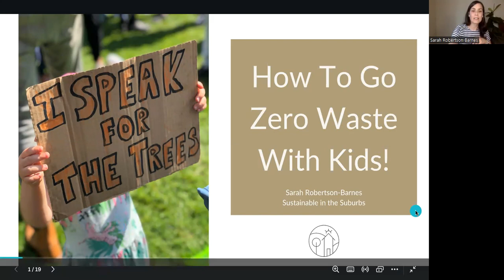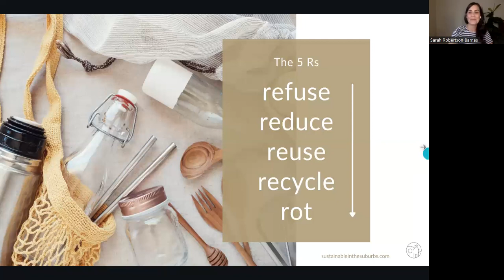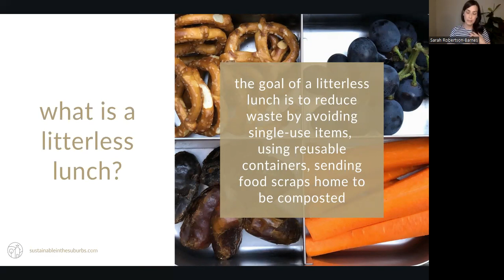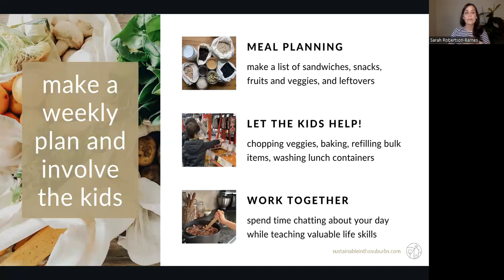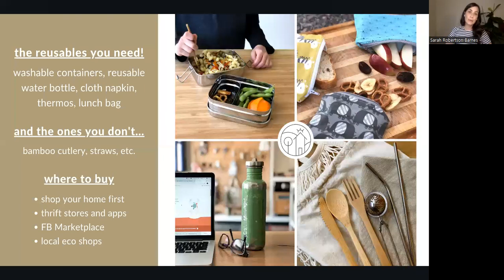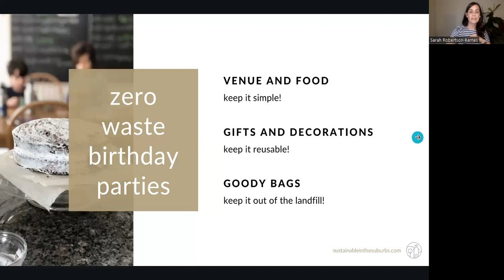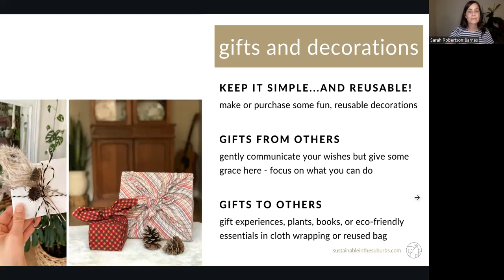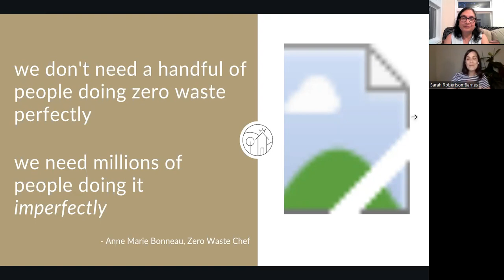Zero Waste Kids: Birthdays, Lunches, and More with Sarah Robertson-Barnes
We learned so much from Sarah last time she was with us, we just had to have her back! This time, we'll dig into practical tips to make your children's birthday parties and school lunches eco-friendly and low waste. We'll also be discussing how kids, families, and communities can be more sustainable as some towns/cities/states move towards free lunches for all. All ages are welcome!

Sarah Robertson-Barnes, founder of the Sustainable in the Suburbs blog, is a freelance writer, educator, and consultant. She lives with her husband, two kids, and rescue dog outside of Toronto, Ontario. Sustainable in the Suburbs is a resource for living low waste with kids in a culture of convenience.

A Note from Sarah: A sustainable lifestyle with kids is not only possible, but critically important for our future and theirs. I hope that by sharing what works for our family, you are inspired to make changes in your daily life too!